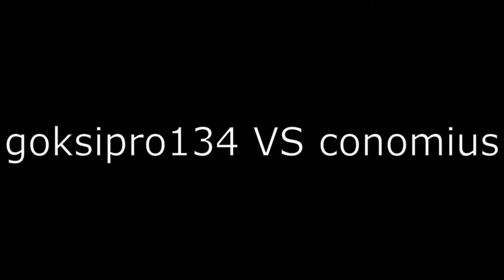Auto Duels PvP's (feat. goksipro134 & q3ccii)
Just some Auto Duels PvP's. NOT Officials.